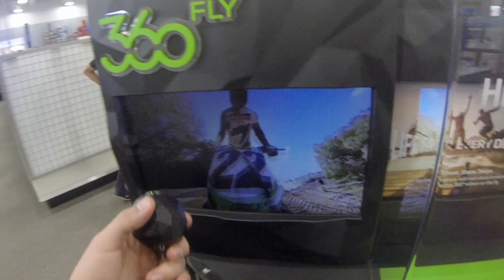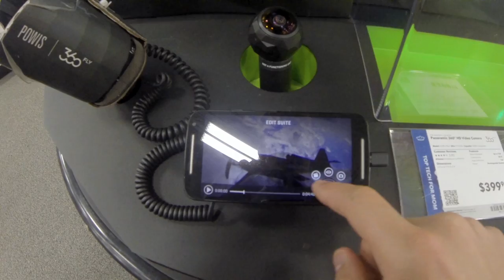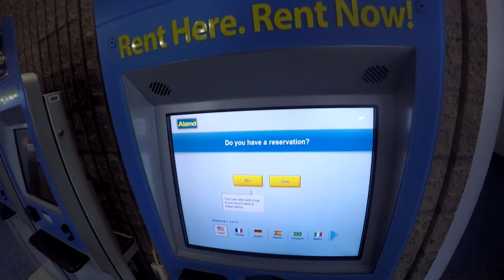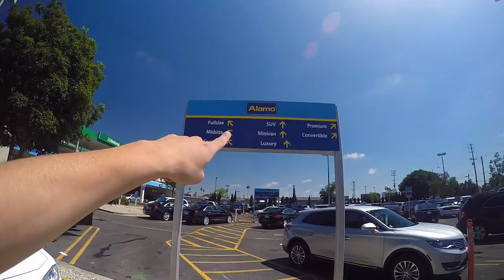Чем отличается мотель от отеля. Встречаю Симонова с группой в ЛА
Сегодня прилетает группа туристов, включая знаменитого Сергея Симонова с его женой Викторией, я еду их встречать. С этого момента начинается наше путешествие по западному побережью США (Калифорния, Аризона, Невада).
   Пока мы ждали оставшуюся часть группы, мы успели съездить на дегустацию калифорнийских вин и попытались помочь афро-американцам вскрыть машину)
   Первый день - прилет и общая встреча, а также первый ужин в знаковом месте в ЛА. Здесь поют американские песни под гитару, можно покататься на электрическом быке и заказать отличные стейки и бургеры с суперским калифорнийским вином!
   Также расскажу вам, чем отличаются отели от мотелей. Развею мифы, почему все так боятся мотелей)

   Хорошего просмотра!